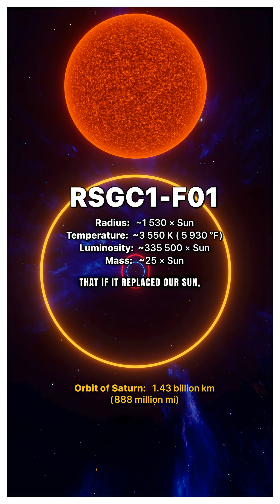Real Largest Star In The Universe - 2026 ⭐️(Not Stephenson 2-18) | WSO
Move over Stephenson 2-18, there is a new king of the cosmos. 👑
Meet RSGC1-F01, the scientifically accurate largest star known to man. Located in the Scutum-Crux arm, this red supergiant is 1,530 times wider than our Sun! ☀️➡️🪐

Unlike other candidates, F01 actually fits within the laws of physics.